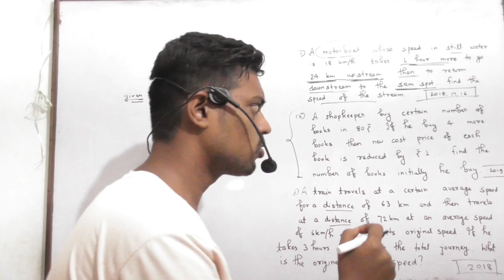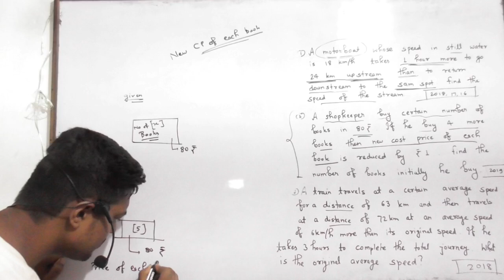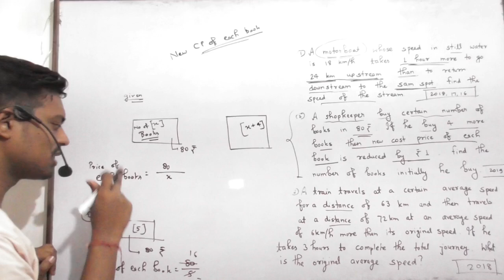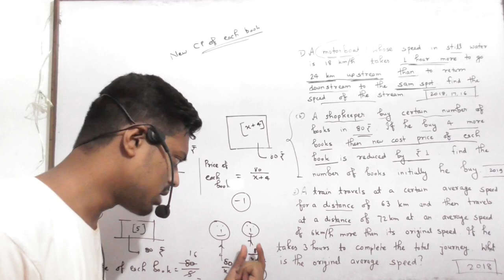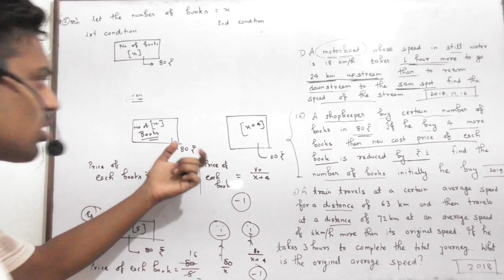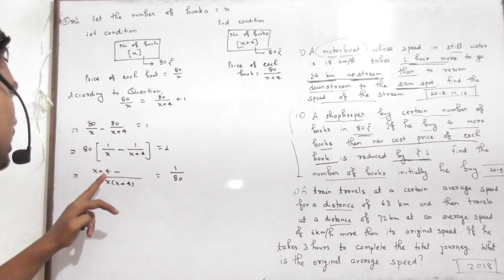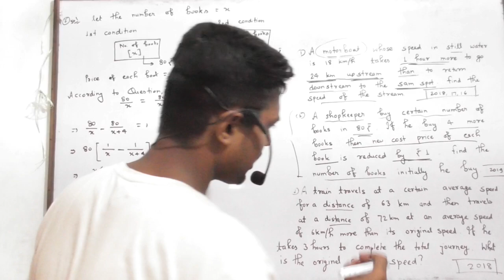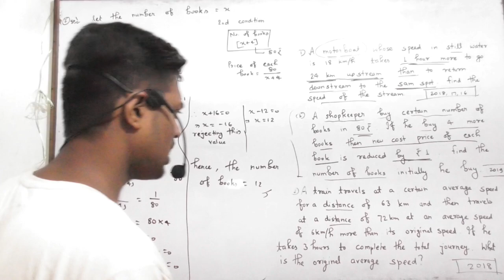A shopkeeper buy certain number of books in 80. If he buy 4 more books then new cost price of each